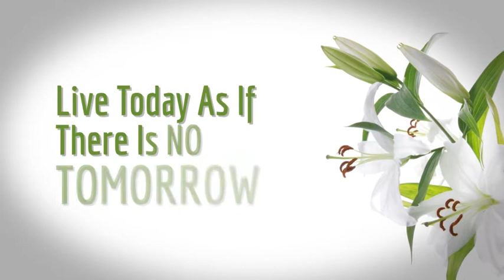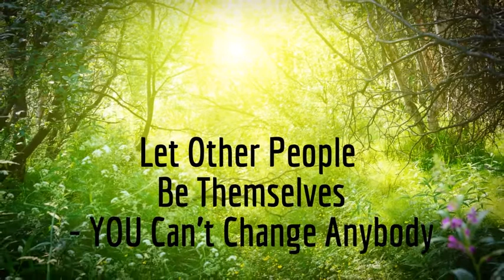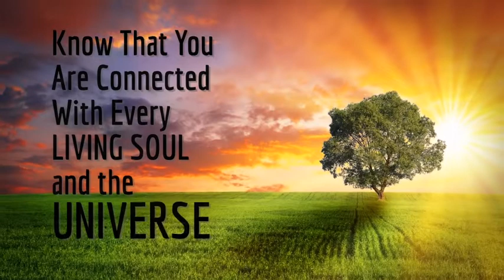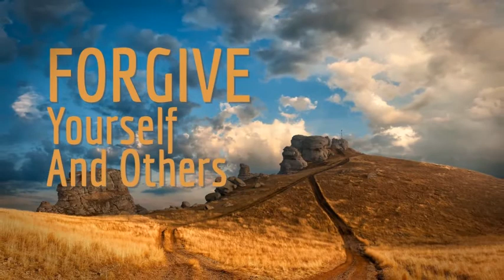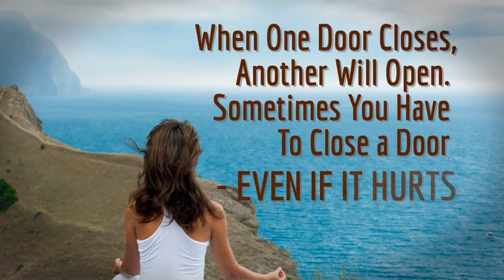How to Live an Authentic Life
I wish it was this easy.